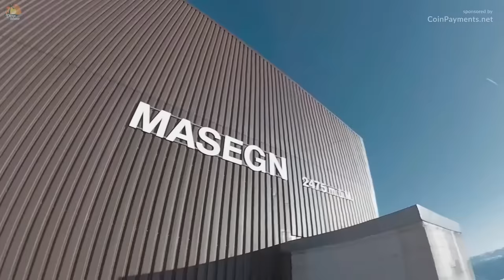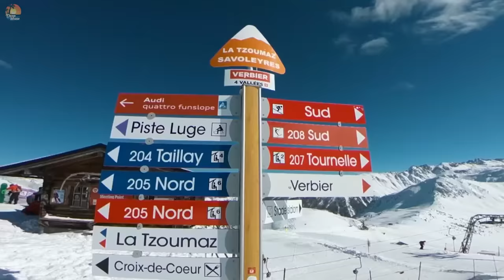Charlie Puth, Ed Sheeran, Martin Garrix & Kygo, The Chainsmokers Style - Summer Nostalgia Mix #163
💌 I hope you can contribute your ideas to help my channel grow. It also motivates me to make better videos in the future!!!

❤ Thank you for listening and we hope you enjoy this video!

®️ Summer Vibes